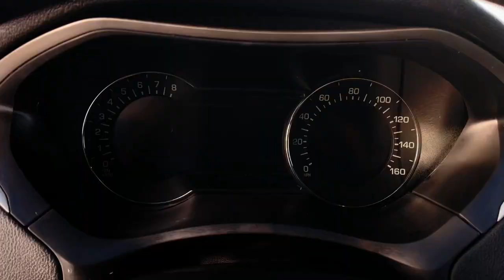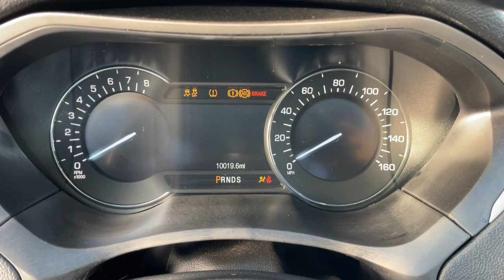2020 Lincoln MKZ Lancaster, Delaware, Columbus, Powell, Dublin, OH F12250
Silver Used 2020 Lincoln MKZ Standard available in Lancaster, Ohio at Bob Boyd Lincoln of Columbus. Servicing the Delaware, Columbus, Powell, Dublin, OH area.

2445 Billingsley Rd.

ENGINE: TURBOCHARGED 2.0L I-4  (STD),Turbocharged,Front Wheel Drive,Active Suspension,Power Steering,ABS,4-Wheel Disc Brakes,Brake Assist,Aluminum Wheels,Tires - Front Performance,Tires - Rear Performance,Temporary Spare Tire,Heated Mirrors,Power Mirror(s),Integrated Turn Signal Mirrors,Rear Defrost,Intermittent Wipers,Variable Speed Intermittent Wipers,Rain Sensing Wipers,Daytime Running Lights,HID headlights,Automatic Headlights,Automatic Highbeams,AM/FM Stereo,Satellite Radio,Requires Subscription,Steering Wheel Audio Controls,Auxiliary Audio Input,Bluetooth Connection,Power Driver Seat,Power Passenger Seat,Heated Front Seat(s),Driver Adjustable Lumbar,Passenger Adjustable Lumbar,Seat Memory,Premium Synthetic Seats,Bucket Seats,Mirror Memory,Pass-Through Rear Seat,Rear Bench Seat,Adjustable Steering Wheel,Trip Computer,Power Windows,Leather Steering Wheel,Keyless Entry,Power Door Locks,Keyless Start,Keyless Entry,Power Door Locks,Universal Garage Door Opener,Cruise Control,Adaptive Cruise Control,Climate Control,Multi-Zone A/C,A/C,Auto-Dimming Rearview Mirror,Driver Vanity Mirror,Passenger Vanity Mirror,Driver Illuminated Vanity Mirror,Passenger Illuminated Visor Mirror,Floor Mats,Mirror Memory,Remote Engine Start,Keyless Start,Remote Engine Start,MP3 Player,Telematics,Auxiliary Audio Input,WiFi Hotspot,Smart Device Integration,Requires Subscription,Power Windows,Power Door Locks,Trip Computer,Pass-Through Rear Seat,Security System,Immobilizer,Traction Control,Stability Control,Traction Control,Front Side Air Bag,Rear Parking Aid,Blind Spot Monitor,Cross-Traffic Alert,Lane Departure Warning,Lane Keeping Assist,Lane Departure Warning,Front Collision Mitigation,Driver Monitoring,Tire Pressure Monitor,Driver Air Bag,Passenger Air Bag,Front Head Air Bag,Rear Head Air Bag,Passenger Air Bag Sensor,Knee Air Bag,Driver Restriction Features,Child Safety Locks,Back-Up Camera